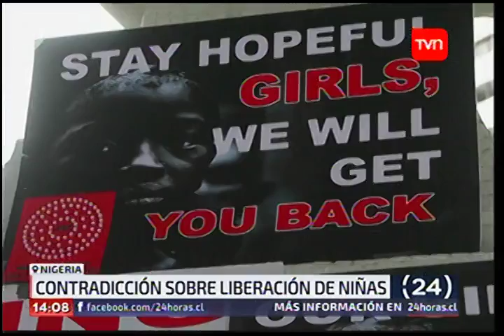24Horas Nigeria Contradicción Sobre Liberación de Niñas